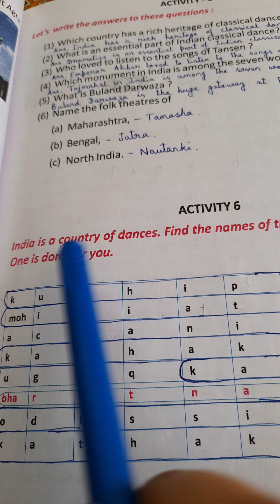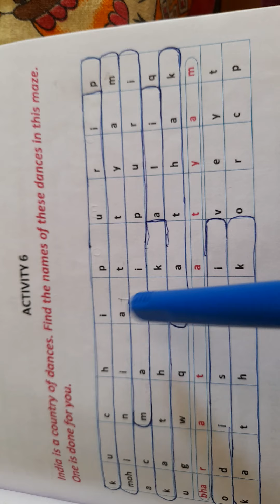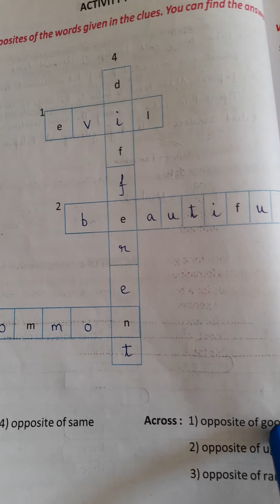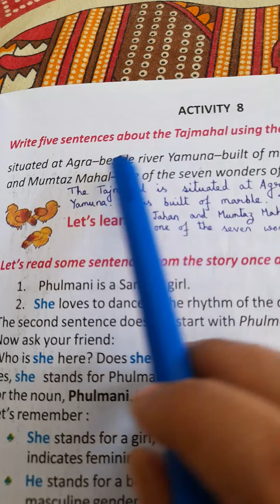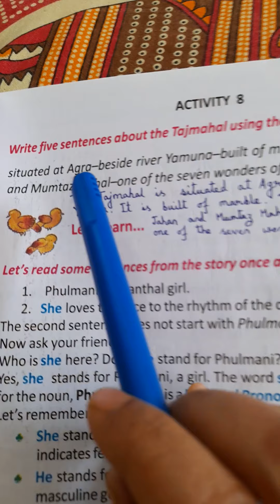Phulmani's India. Activity -6,7,8. Class -V.